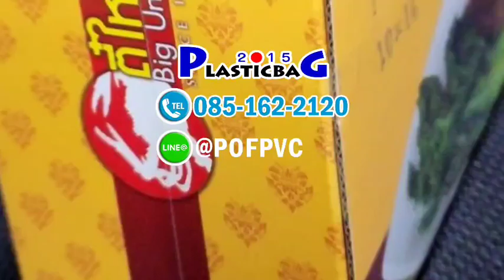ฟิล์มหด POF ฟิล์มหด ประเภท Food grade ลูกค้าที่สนใจ ฟิล์มหด POF สอบถามได้ครับ โทร ครับ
ฟิล์มหด แคปซิล อุโมงค์ลมร้อน ถุงหด พลาสติกหด pvc pof pe ถุงเป่าหด ฟิล์มเป่าหด capseal